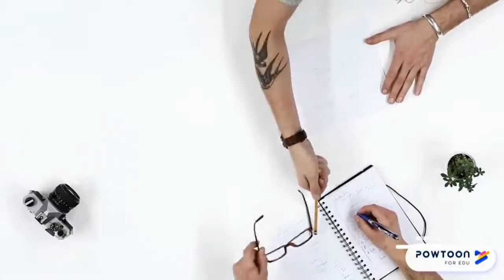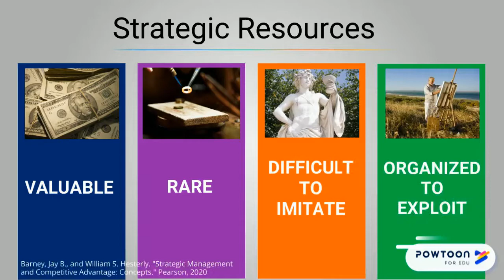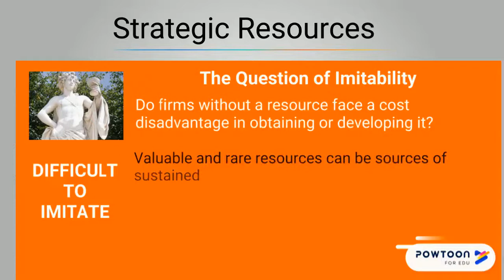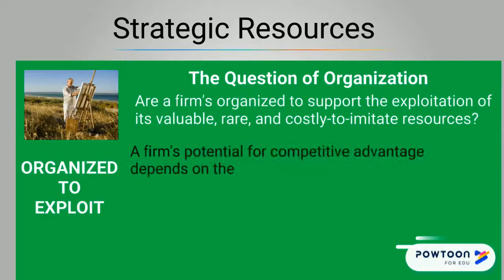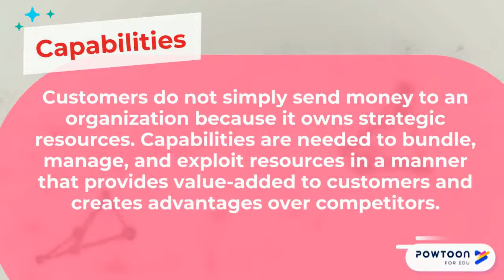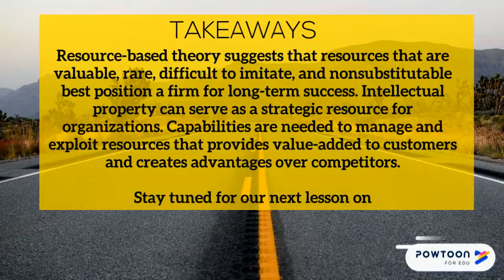10- Resource-Based Theory (RBV) Internal Strategic Analysis/Intellectual property Chapter 4 Lesson 1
In Internal strategic analysis, resource-based theory is an important tool. A strategic resource is an asset that is valuable, rare, difficult to imitate, and nonsubstitutable, such as Intellectual property. Intangible resources are resources that are difficult to quantify, such as the knowledge and skills of employees, a firm's reputation, and a firm's culture. If a piece of intellectual property is valuable, rare, and nonsubstitutable, it can also constitute a strategic resource. Learning Objectives:

• Define the four characteristics of resources that lead to sustained competitive advantage as articulated by the resource-based theory of the firm.
• Understand the difference between resources and capabilities.
• Be able to explain the difference between tangible and intangible resources.
• Define the four major types of intellectual property.

Resource-Based Theory: The Basics

VALUABLE resources aid in improving the organization's effectiveness and efficiency while neutralizing the opportunities and threats of competitors. If yes, the company's resources and capabilities are valuable and can be considered strengths.   They are only valuable if they enable a firm to enhance its competitive position.

RARE resources are those held by few or no other competitors. Strategic resources that are valuable or rare are valuable simply due to the relatively high cost of acquiring them (e.g., an airplane) or scarcity (e.g., diamonds).

DIFFICULT TO IMITATE resources often involve legally protected intellectual property such as trademarks, patents, or copyrights. Other difficult-to-imitate resources, such a brand names, usually need time to develop fully. Competitors cannot find alternative ways to gain the benefits that a resource provides.

Key Takeaways

Resource-based theory suggests that resources that are valuable, rare, difficult to imitate, and nonsubstitutable best position a firm for long-term success. Intellectual property can serve as a strategic resource for organizations. Capabilities are needed to bundle, manage, and otherwise exploit resources in a manner that provides value-added to customers and creates advantages over competitors.

Main references

Video lessons on Strategic Management provide as learning supporting material for the book Mastering Strategic Management: Evaluation and Execution, 1st Canadian Edition, Author Janice Edwards. This textbook is an OpenBook available at BCcampus Open Education. The web version of the Mastering Strategic Management – 1st Canadian Edition can be accessed

Barney, Jay B., and William S. Hesterly. "Strategic Management and Competitive Advantage: Concepts." Pearson, 2020

Barney, J. B. (1991). Firm resources and sustained competitive advantage. Journal of Management, 17, 99–120.

Canadian Intellectual Property Office. (2014). What Is Intellectual Property?

MISSION STATEMENT

My mission is to provide practical courses in business analysis for effective professionals.  The objective is to keep the focus on the essential needs of professionals that work within short due dates and under pressure.

We provide a hands-on learning process. During the courses, my students have the opportunity of developing skills such as problem-solving, critical thinking, and quali-quantitative analysis in practical business applications. My sessions started with the basics, then practice, implementation in a supporting software, and at the end, recommendations for a professional presentation. We cover the complete cycle, from the analysis to the business presentation.

My background includes D.Sc. in Industrial Engineering, and MBA, and 20+ years of hands-on experience in service and manufacturing industry. My teaching differentials represent a combined approach with a deep understanding of Business Management models, real case assessments, and personal testimony from my multifaceted experience. My extensive hands-on business experience (20+ years), along with proper teaching methods, has been contributing to my students' success since my first teaching assignment 15 years ago.